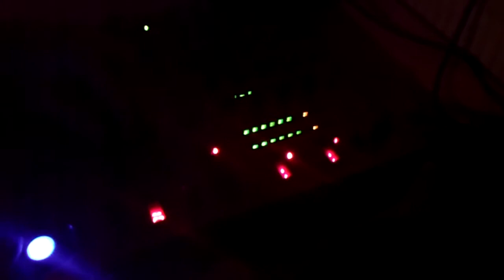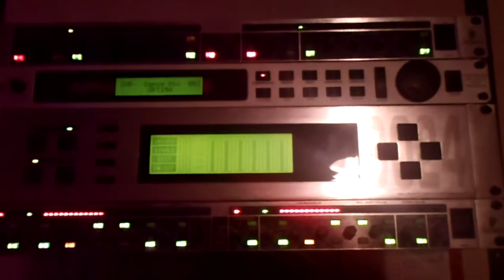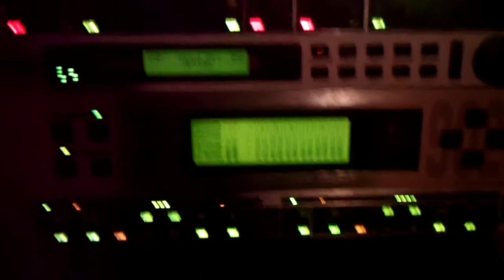Test-opname Station Pitt Team & De BrummelFm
Ons excuus voor het donkere beeldkwaliteit...dat was even nie anders.
De eerste minuut is even gekl* om de afstelling van de spraak goed te krijgen.